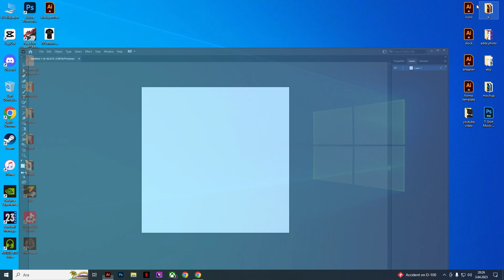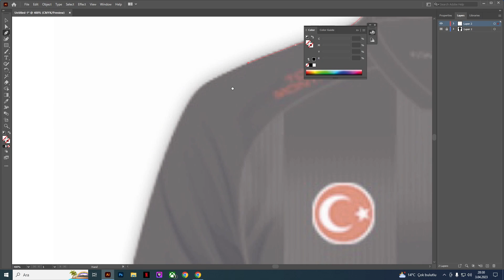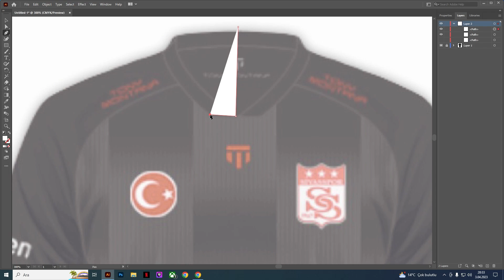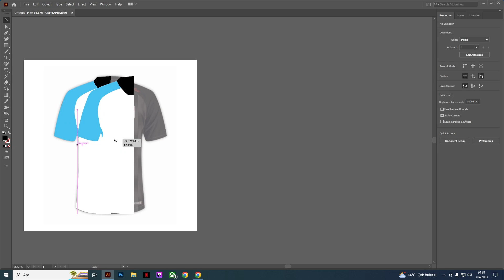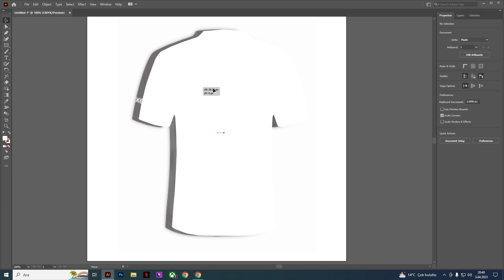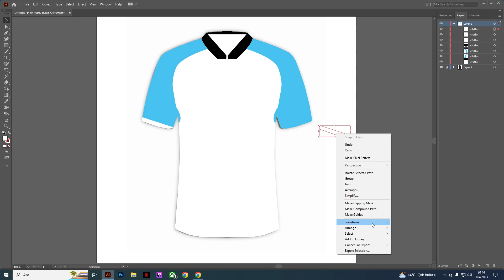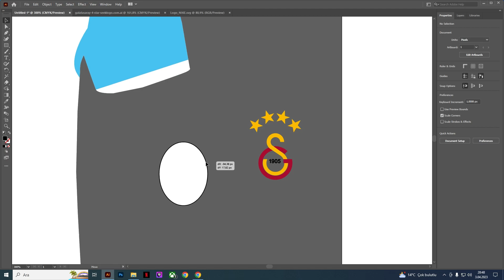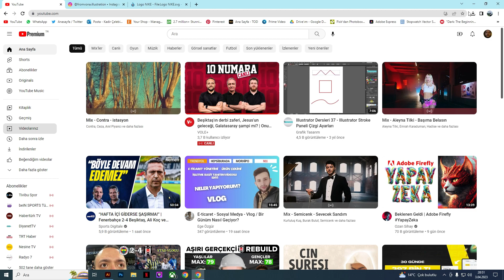Adobe Illustrator forma şablonu oluşturma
Selamun aleyküm arkadaşlar bu videoda adobe illustratorda nasıl forma şablonu oluşturulur onu atlatmaya çalıştım, tasarım konusunda eğitimim yok, iş ve sosyal mecralardan bişeyler öğrendim. Umarım faydası olur